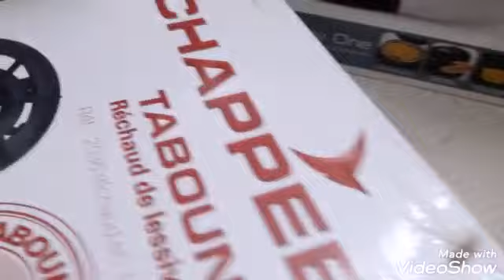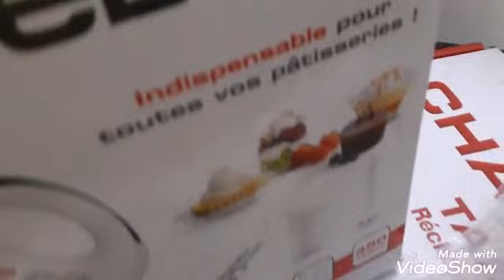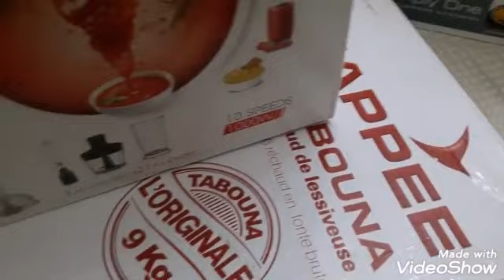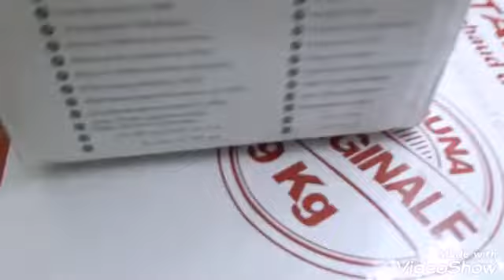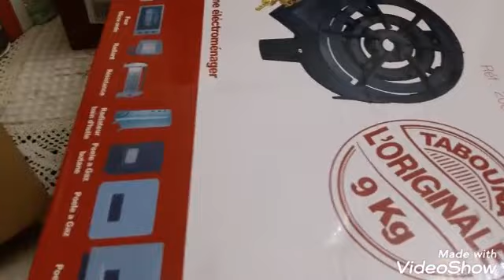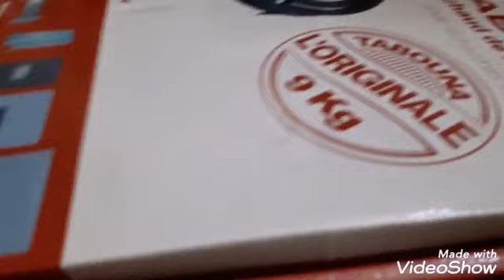مشترياتي لشهر رمضان